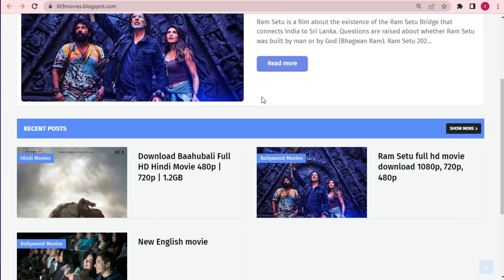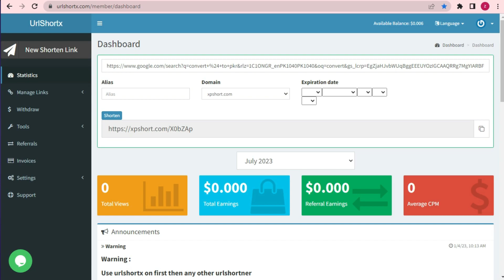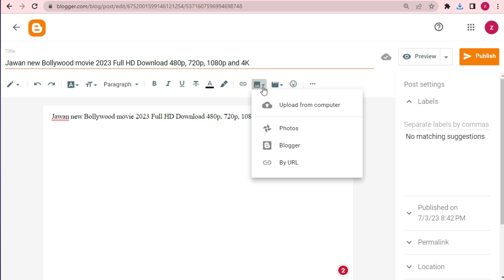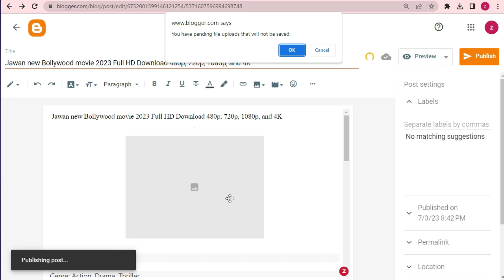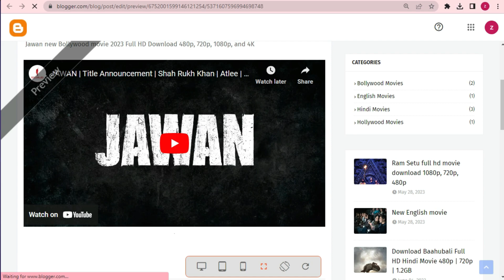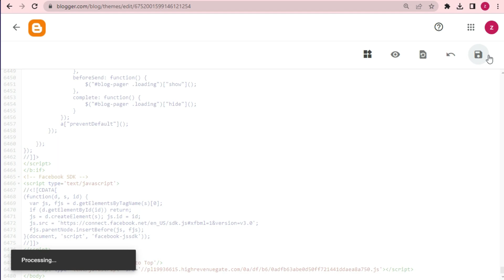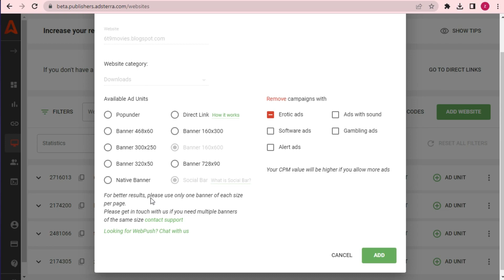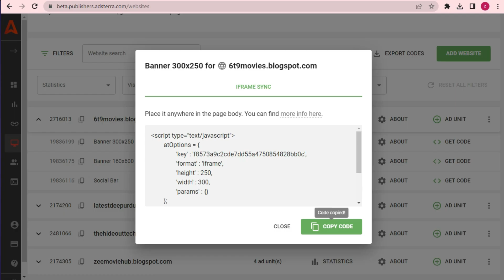How to earn from a movie website and Best ways to make money from a movie Website 2023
In this comprehensive tutorial video, we delve into the exciting world of movie websites and explore the best strategies to earn money from them in 2023. Whether you're a movie enthusiast, a web entrepreneur, or simply looking to generate passive income, this video will provide you with invaluable insights and step-by-step guidance.

Join us as we uncover the most effective methods and techniques for monetizing movie websites in the current digital landscape.

In this video, you'll learn:

Introduction to Movie Websites: Discover the vast opportunities that movie websites offer in terms of generating revenue and creating a sustainable online business.
Advertising Revenue: Explore the various advertising options available, such as display ads, video ads, and sponsored content, and learn how to optimize their placement for maximum profitability.
Membership and Subscription Models: Dive into the world of premium content and subscription-based services, understanding how to create enticing membership tiers and exclusive offerings to attract and retain paying customers.
Digital Product Sales: Discover the potential for selling digital products like e-books, movie scripts, merchandise, or curated movie collections directly through your website, opening up additional revenue streams.
Sponsored Collaborations: Learn how to leverage your movie website's audience and reach to secure sponsored collaborations and partnerships with relevant brands, resulting in additional income through sponsored content or promotions.
User Engagement and Community Building: Understand the importance of cultivating an engaged user community on your movie website and explore strategies to leverage this community for revenue generation through crowdfunding, donations, or crowdfunding campaigns.
SEO and Traffic Generation: Gain valuable insights into optimizing your movie website for search engines and driving targeted traffic to increase your revenue potential.
Analytics and Performance Tracking: Learn how to leverage analytics tools and metrics to measure the success of your revenue-generating strategies, identify areas for improvement, and refine your approach.
Future Trends and Opportunities: Get a glimpse into the emerging trends and future opportunities in the movie website industry, ensuring you stay ahead of the curve and maximize your earning potential.
Whether you're a beginner or an experienced website owner, this tutorial provides the guidance you need to turn your movie website into a profitable venture. Don't miss out on this valuable resource - start monetizing your movie website today and unlock its full revenue potential in 2023 and beyond!

The Hideout Tech is a Professional Tech Platform. Here we will provide you only exciting content, which you will like very much. We're dedicated to providing you the best of Tech, focusing on dependability and Technology, Earning Tips And Tricks. We're working to turn our passion for Tech into a booming YouTube Channel. We hope you enjoy our Tech as much as we enjoy offering them.

I will keep posting more important Videos on our Channel for all of you. Please give your support and love.

Thanks For Visiting Our YT Channel.